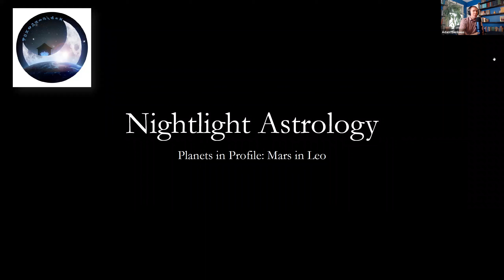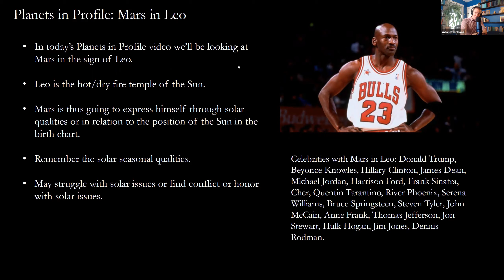Planets in Profile: Mars in Leo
In this planets in profile episode, I look at Mars in the sign of Leo. You can find the previous Planets in Profile talks